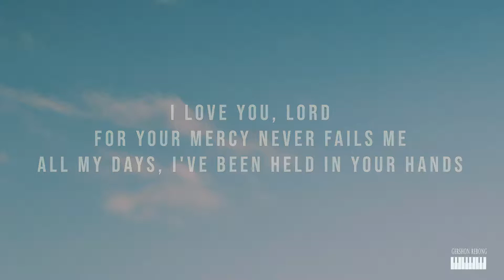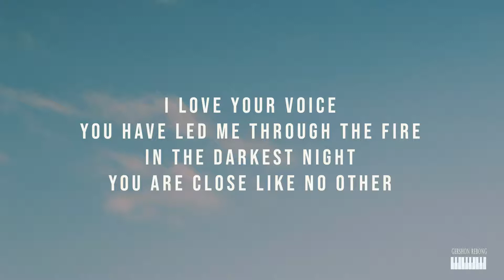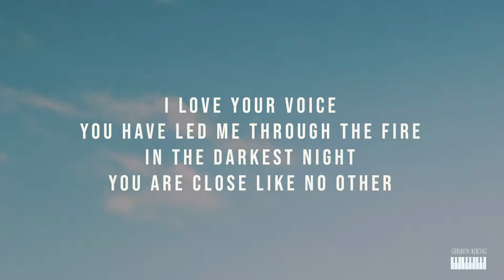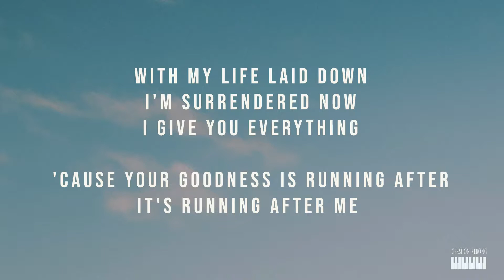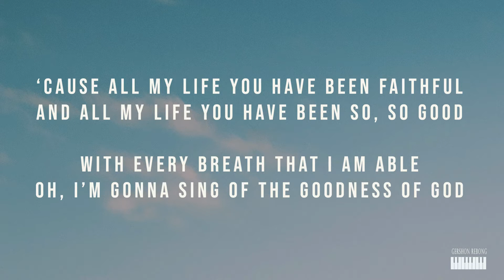Goodness of God - (Remake) Male Key of D - Piano Instrumental Cover by GershonRebong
Remaking my Piano Instrumental -  "Goodness of God" by Bethel Music to bring you the Best Quality Worship Piano Instrumental / Karaoke! Sharing the talent God has given me to inspire others. Thank You and God Bless You!

Gershon Rebong